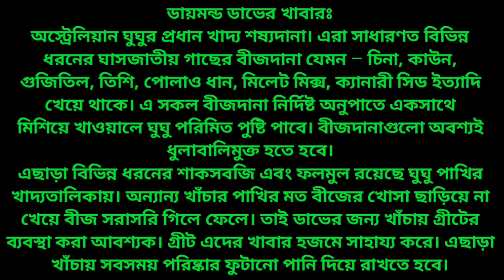How To Keeping Australian Dove ll Dove,budgies talking, cockatiel singing ll Birdskingdom ll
How to keeping Dove.
How to singing Dove.
How to tame Australian Dove.
How to safe cazed birds.
How to keeping cazed birds.

The little budgie bird is one of the  Most popular pets in the world, ranking just behind dogs and cats, and it's no wonder. This affectionate, cute  bird is small and expensive, and if trained properly a budgie can  minic hum speech . The origin of its formal name―budgerigar―is a mystery, but by any name, this little bird is a charming companion for most pet owners.

Budgies aren't all fun and games, though, so before you bring one home, make sure you're not in for any surprises. Here are some key things to know about budgie birds.